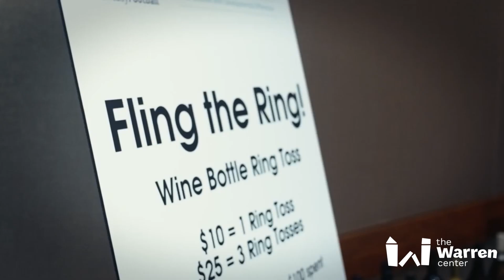The Warren Center's 30th Annual Fantasy Football Draft Night